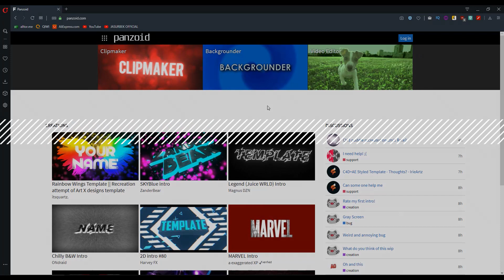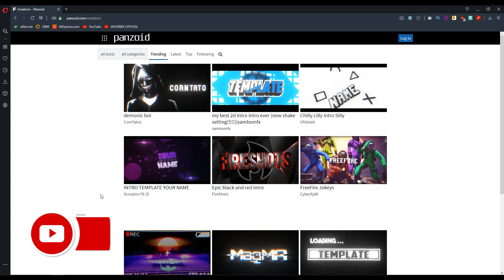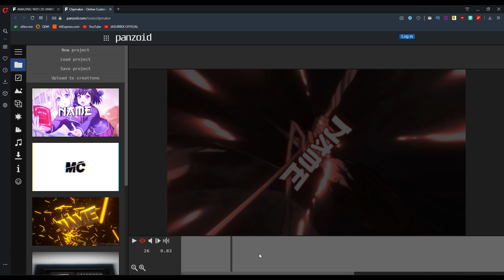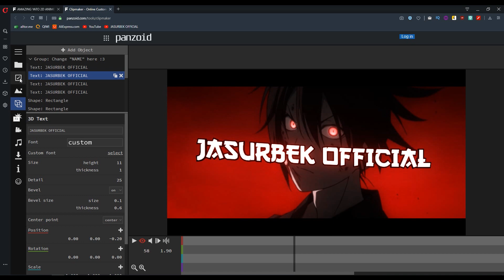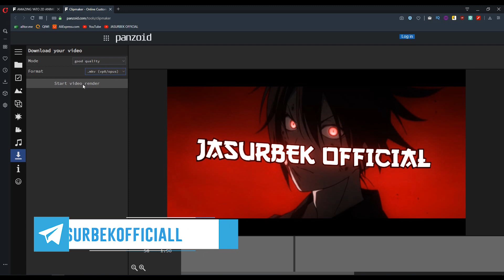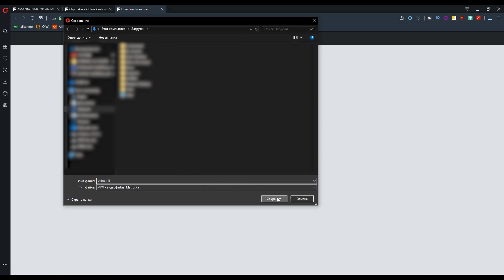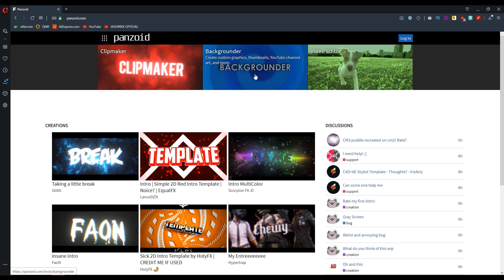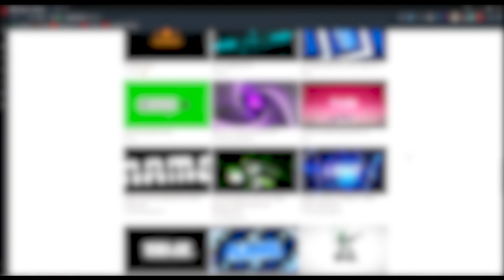💥YOUTUBE UCHUN INTRO TAYYORLASH (TEZ VA OSON) // QANDAY QILIB INTRO TAYYORLASH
Salom do'stlar ! Mening ismim Jasurbek. Bugungi videoda men sizlarga ko'pchilikka kerak bo'lgan mavzulardan biri youtube kanalga intro tayyorlashni o'rgataman, nafaqat youtube uchun balki boshqa bir proektlaringiz uchun ham intro yasasangiz bo'ladi. va bunda men sizlar buni juda ham oson va qulay usulini sizlarga o'rgataman. Bunda sizda kuchli kompyuteriz bo'lishi shart emas va kompyuter ko'tarishi qiyin bo'lgan ag'ir programmalar ham sizga kerak bo'lmaydi. Sizga faqat tezligi yaxshi bo'lgan internet kerak bo'ladi holos.